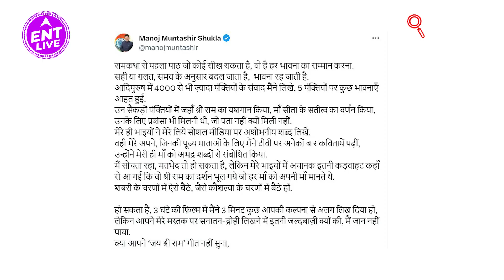Adipurush में हुई 25 बड़ी गलतियां, फिल्म का नाम तक रखा गया गलत | ENT LIVE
Adipurush कई विवादों के बाद आखिरकार को रिलीज हो गई है. फैंस भी अपने Favourite Actor को देखने लिए बेकरार थे, लेकिन Adipurush के मेकर्स ने इस फिल्म को रामायण नही कुछ और ही बना डाला है. इस फिल्म में कई ऐसी चीज दिखाई गई है जिसका रामायण से दूर दूर तक कोई लेना देना नहीं है. क्या क्या गलतियां की है मेकर्स ने ? जानिए इस वीडियो में.

Producer - Tonakshi
Cameraperson - Naman
Editor - Honey